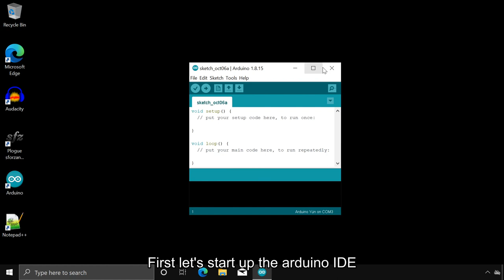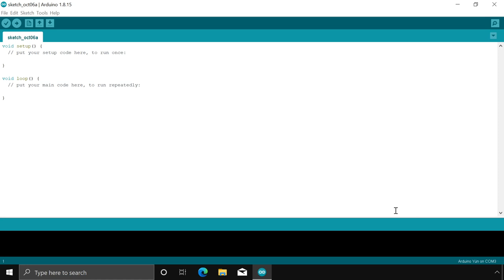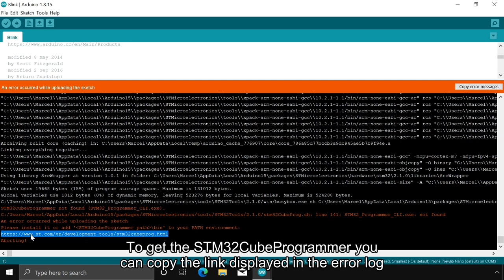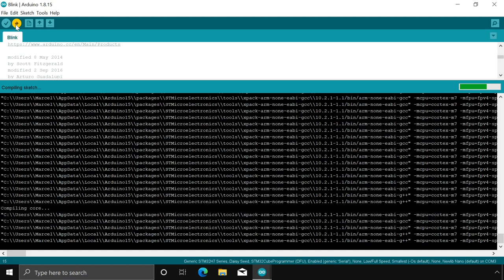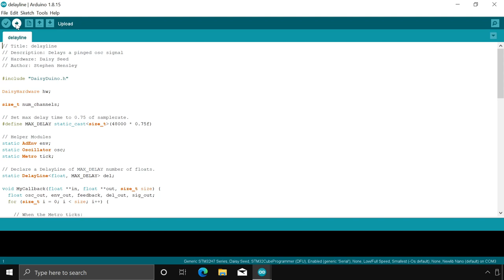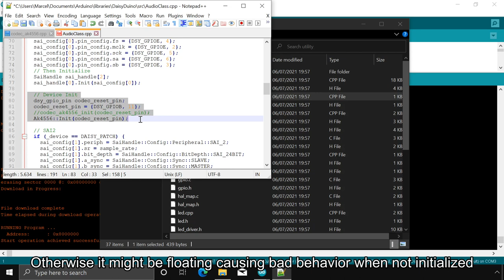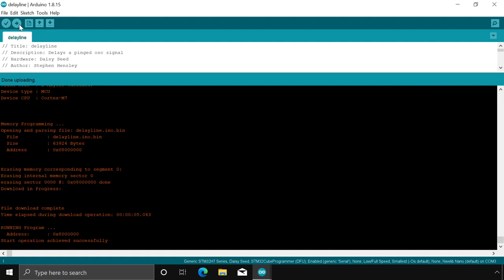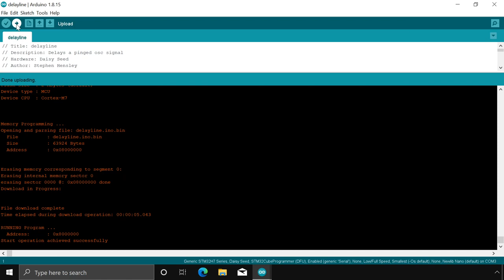Little arduino startup guide with DaisySeed and a workaround to get the audio working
I wanted to make a video using my new PCB with the Daisy Seed attached
Unfortunately I had to change my plans because I had not audio when using arduino
In this video you will find a little step by step guide for the Daisy Seed (STM32) including a workaround
Using the workaround brings back sound, but this will cause a new issue - the ADC will stop working
At the end of this video you will find more of the piano music of this intro a long version
(directly recorded from the Daisy Seed)

Intro: (0:00)
Running the blink example: (2:55)
Starting with the blink example: (5:21)
It just blinks: (5:48)
Installing DaisyDuino: (6:09)
No sound, silent seed: (8:00)
Manual workaround to get audio working: (8:16)
Daisy Seed makes first sounds: (10:19)
Use Git to get my version of DaisyDuino: (10:40)
Forecast and piano music: (12:12)